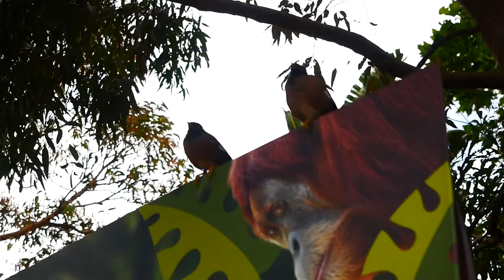Melbourne Zoo 02